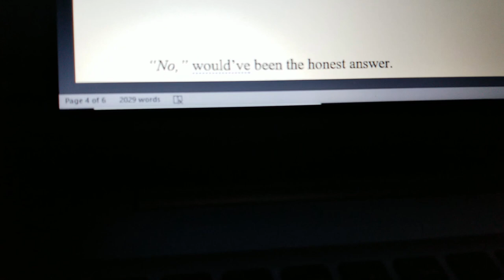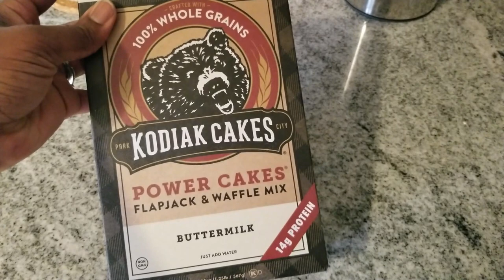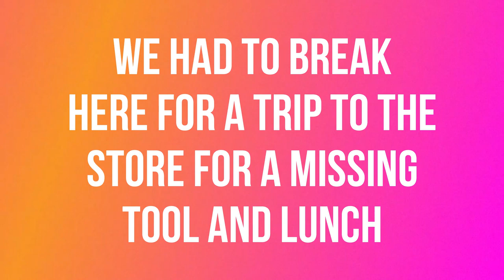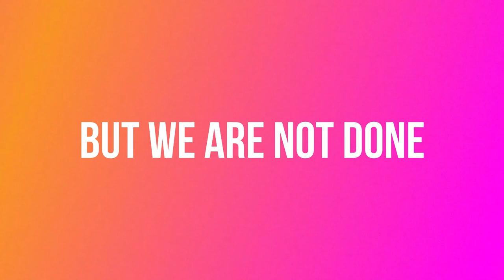A Weekend in the life | DIY Kitchen Makeover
As part of our kitchen renovation, this sneak peek into my home life includes a major update: tiling our kitchen backsplash that leaves the space bright and airier than before.